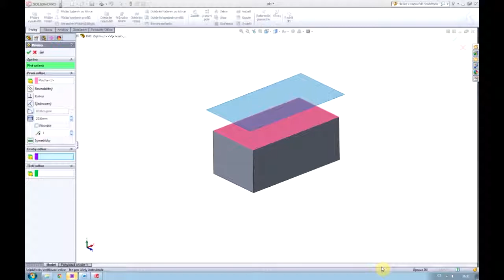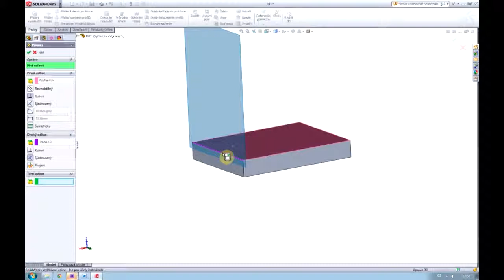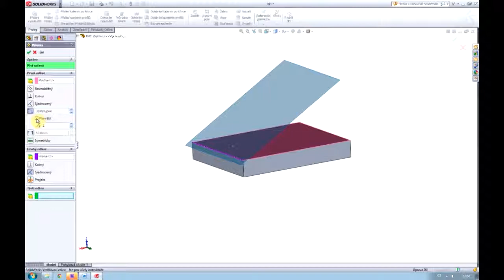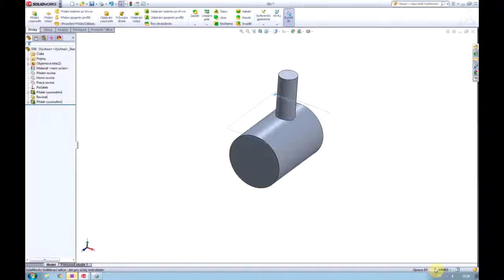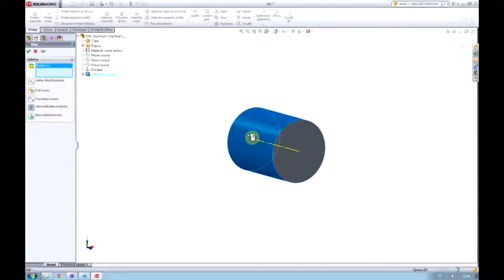CAD3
Výukové video pro konstruování na PC - SolidWorks